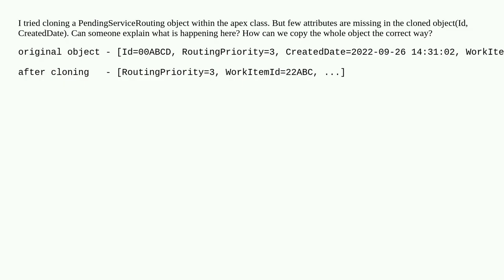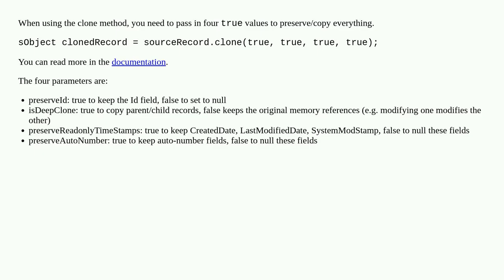How Apex Clone Works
A special thanks goes out to the community